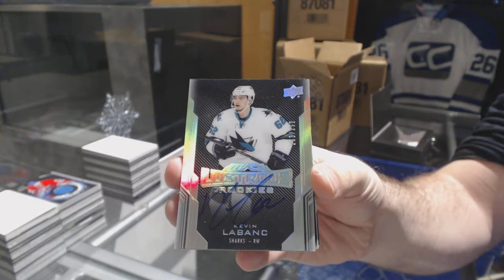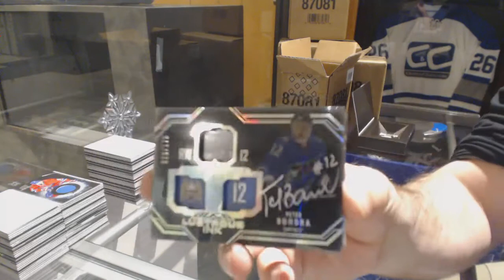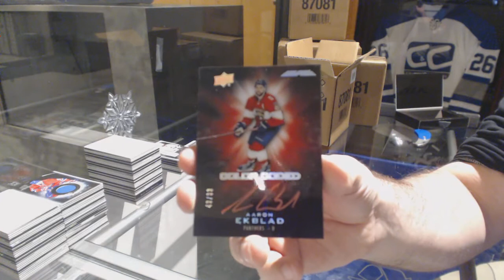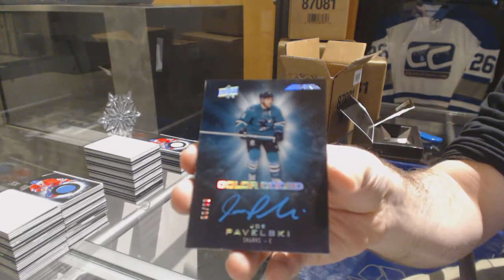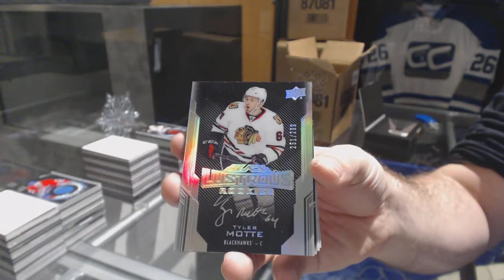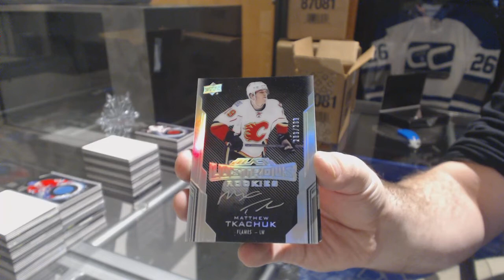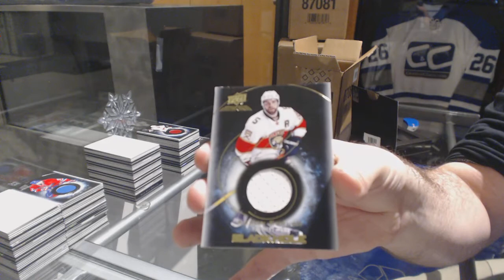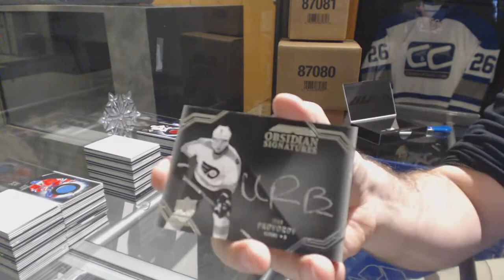16-17 UD Black Hockey 10 Box Master Case Break - C&C GB#8052